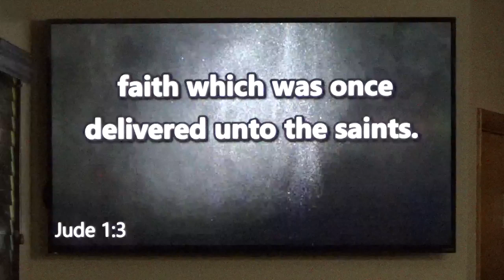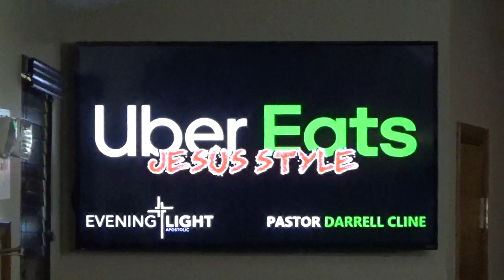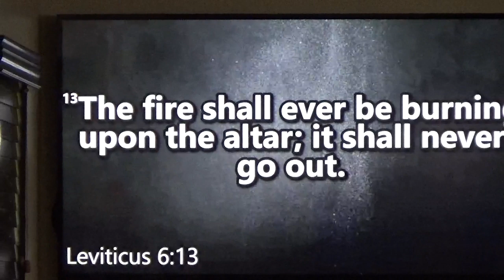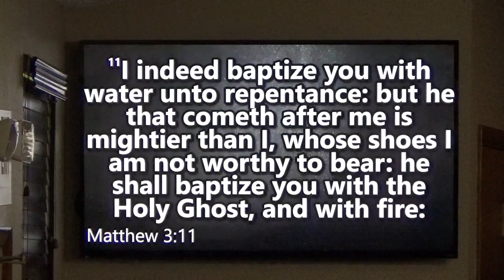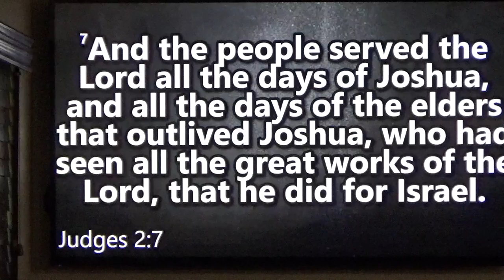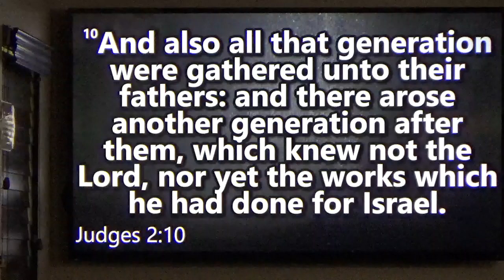5-31-2020 Pastor Darrell Cline's Sermon "Uber eats ,Jesus Style"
Pastor Darrell Cline's Sermon "Uber Eats ,Jesus Style" awesome service Jude cp 1 v1-3